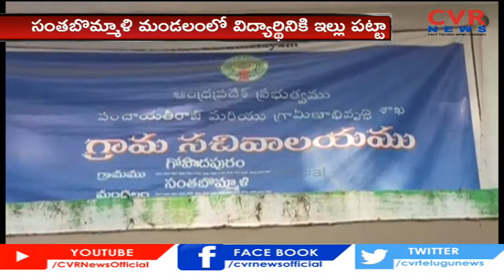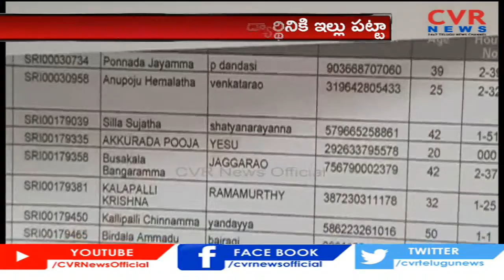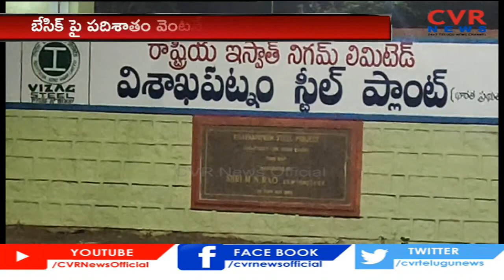Speed News - 30th December 2020 | Telugu News | CVR Speed News